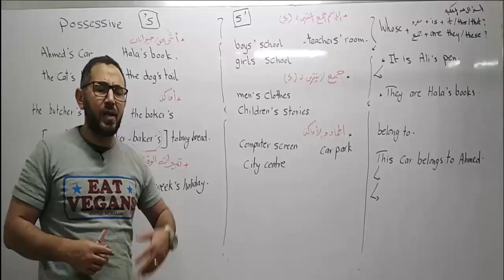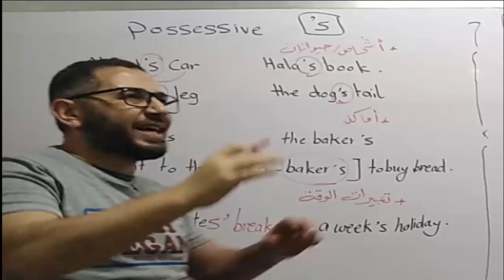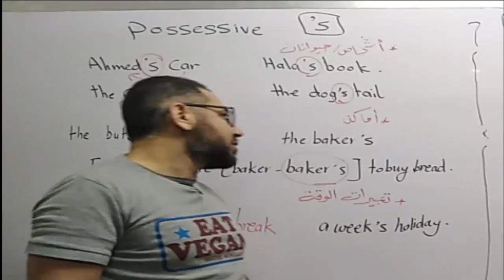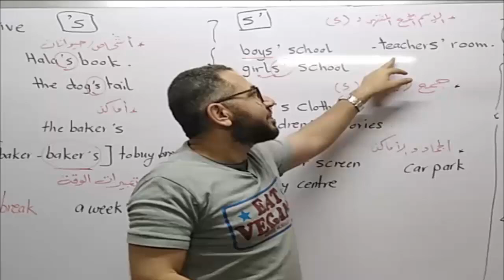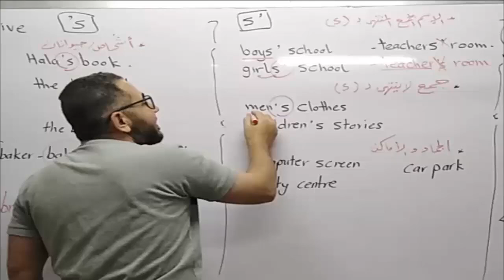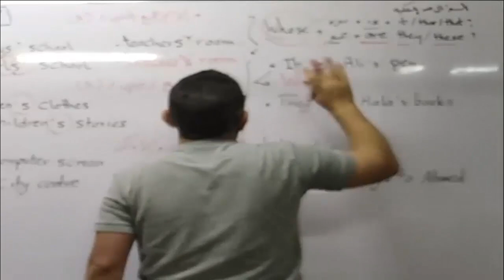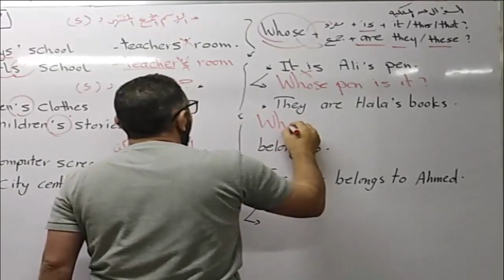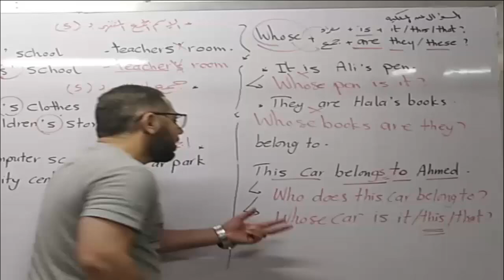حل وشرح تدريبات الأول الاعدادى كتاب جيم انجليزى٢٠٢٥ الوحدة الثانية الدرس1و2 جرامر 's الملكية